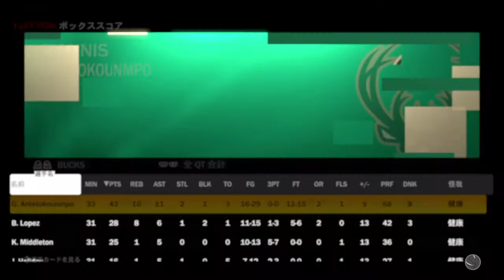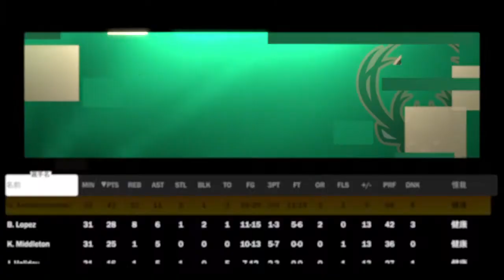NBA 2K21_20210325バックスvsセルティックス